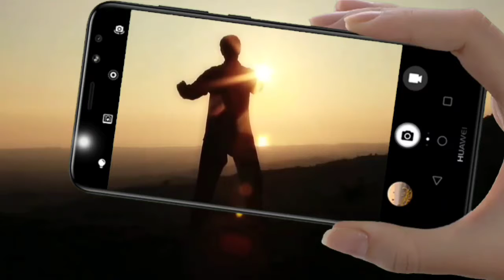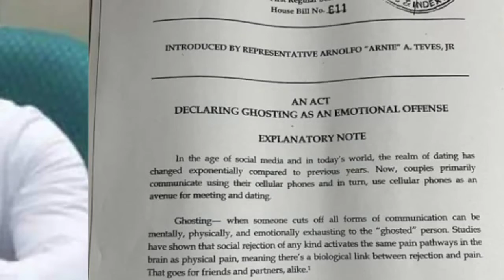Video Essay|| Ang Anti-ghosting Bill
Ang House Bill ng pusong sugatan..